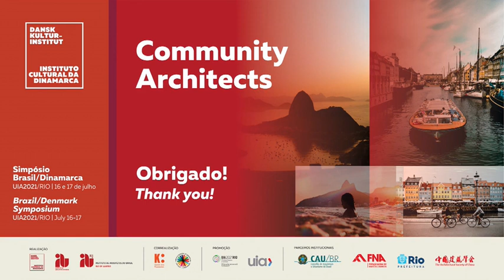Debate (Português) - UIA 2021 RIO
Debate realizado no dia 16 de julho, com as participações de Anders Hentze, Guto Santos, Jesper Koefoed-Melson e Sophia Schuff.